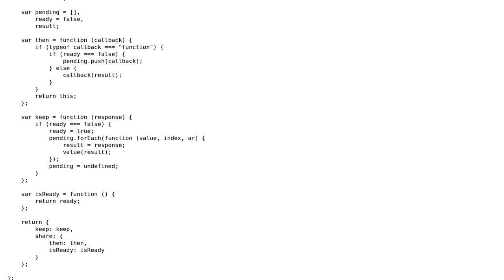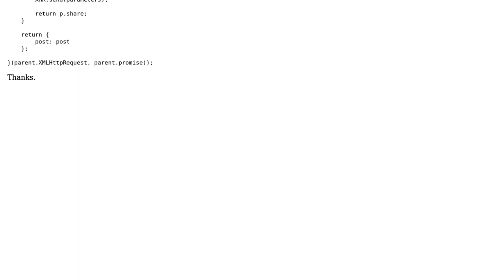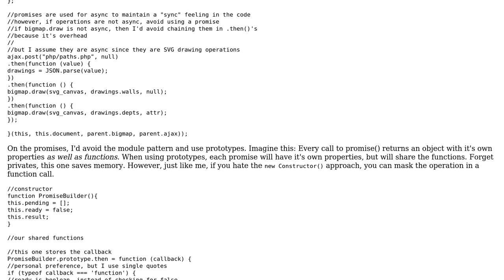Code Review: How are my javascript module pattern and promise pattern?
With thanks & praise to God, and with thanks to the many people who have made this project possible! You are responsible for your own actions.